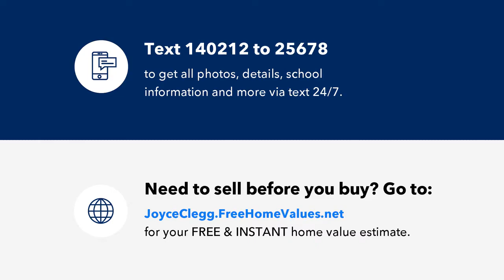1012 S DESPELDER STREET, GRAND HAVEN, MI Presented by Joyce Clegg.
Contact Joyce Clegg for more information.

Darling 2 bedroom home on the East side of US-31. Loaded with charm and character. Hardwood floors, loads of windows that make it a sunny, cheery home. Detached 2 stall garage and beautiful rear garden and patio area.